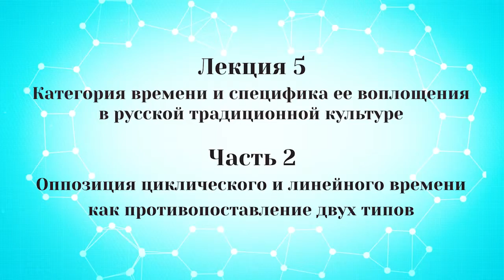"Русский фольклор", лекция 5, часть 2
E-learning, Институт Пушкина, Университет Лобачевского, курс лекций "Русский фольклор", читает доктор филологических наук Коровашко Алексей Валерьевич (Нижний Новгород)